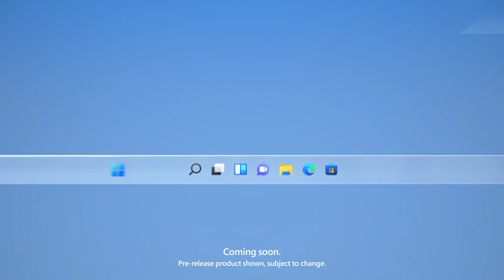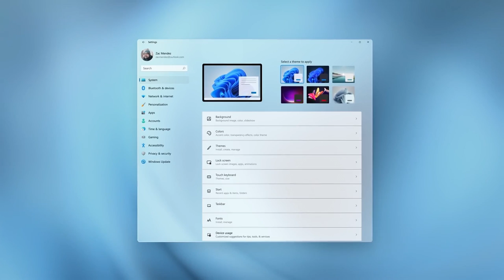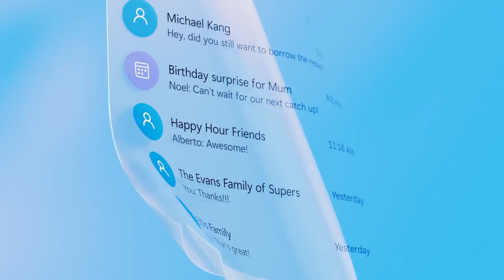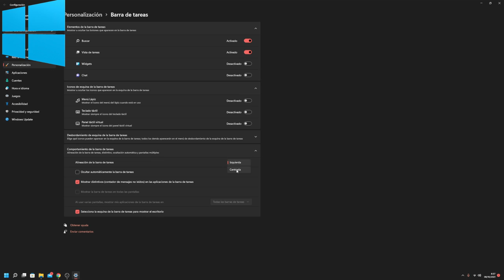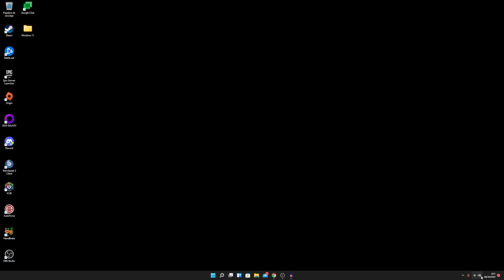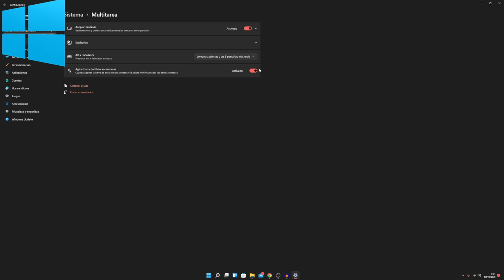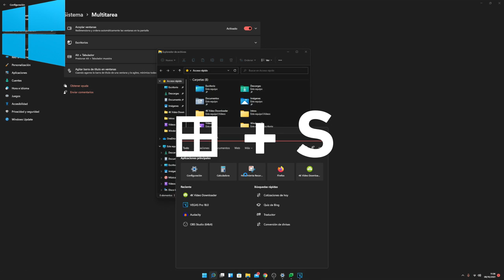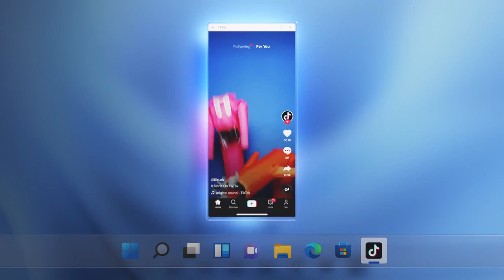WINDOWS 11 💻👉11 TRUCOS y CONSEJOS que DEBERÍAS CONOCER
Windows 11 se estrenó el 5 de octubre y en este vídeo os enseñamos un total de 11 características, nuevas funciones, trucos o consejos básicos para iniciaros con buen pie en el nuevo sistema operativo gratuito de Microsoft. Para saber cómo instalar Windows 11 desde Windows 10

ÍNDICE

Intro 00:00
1. Auto HDR 1:20
2. DirectX 12 Ultimate 1:57
3. DirectStorage 2:24
4. Mover la barra de tareas a la izquierda 3:00
5. Desactivar Chat y otros elementos de la barra de tareas 3:39
6. La nueva Microsoft Store 4:10
7. Cambio exprés de audio método 1 5:24
8. Cambio exprés de audio método 2 5:59
9. Sacudir la ventana principal para minimizar el resto 6:11
10. Colocar más fácil que nunca múltiples ventanas en Windows 6:50
11. Atajos de teclado útiles 7:20